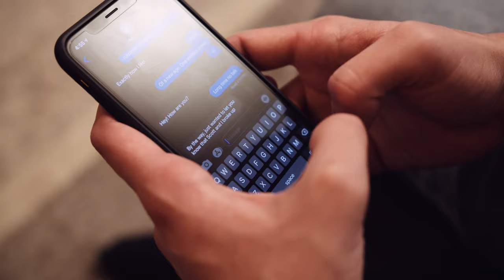The Story of Us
the story of Rebecca Vasquez and William Meade.
Their story is the epitome of love in every way.

-A Christmas gift to Rebecca from Will.